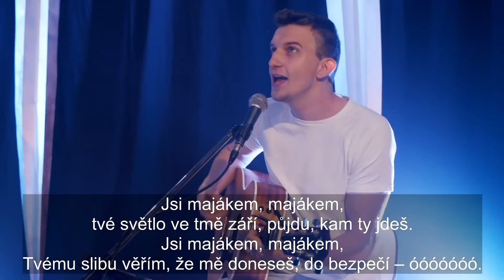Jsi majákem / On je Pán | AIONETH (moment)